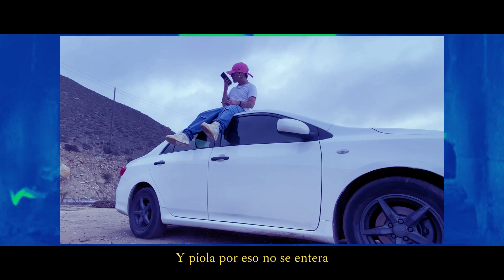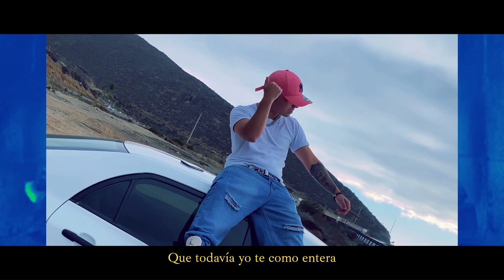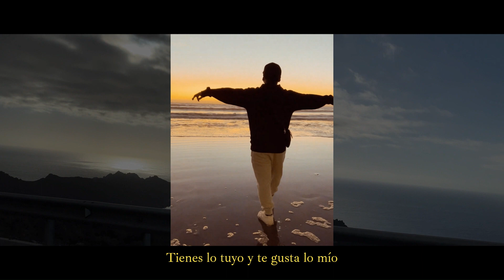Galvez - Ocultos (Visualizer Oficial)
Galvez - Ocultos (Visualizer Oficial) (Prod. Jota-S "El Novato")